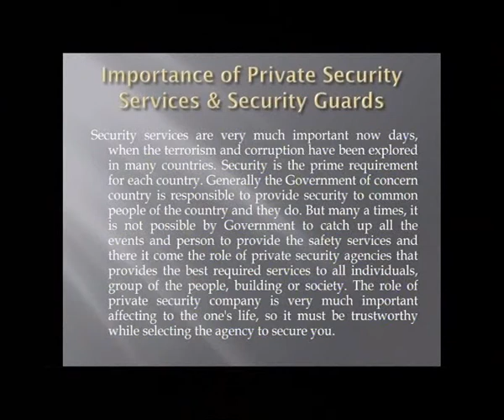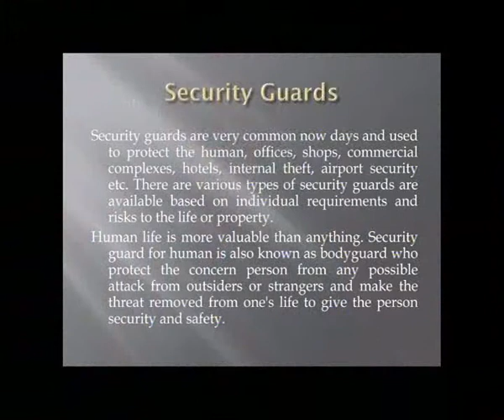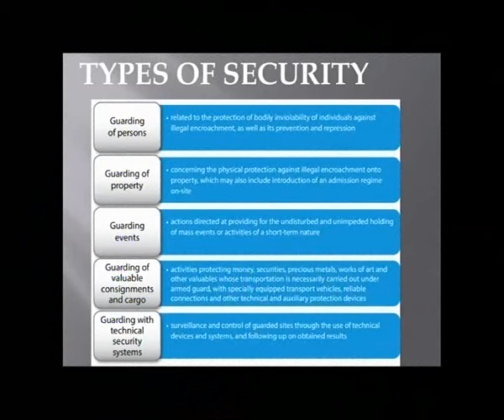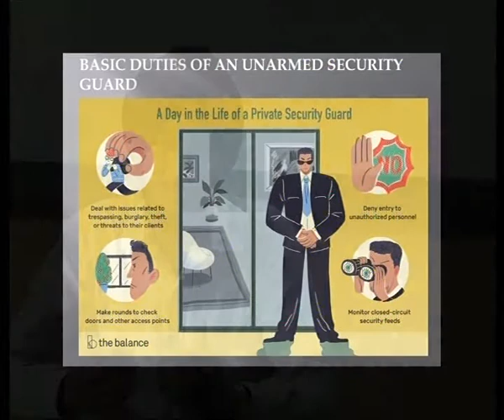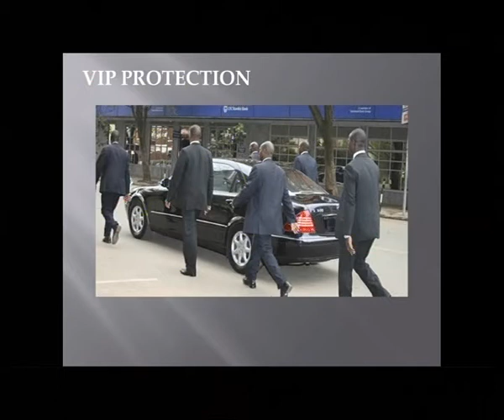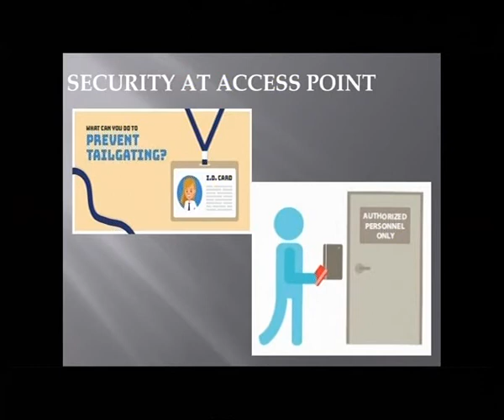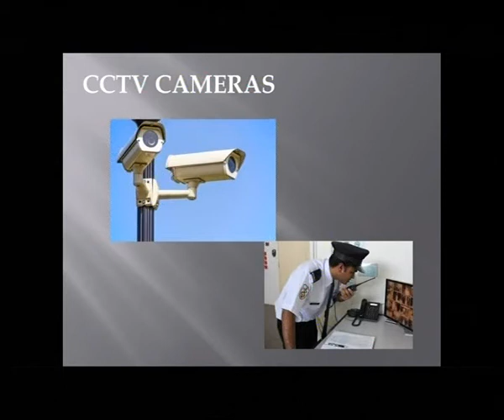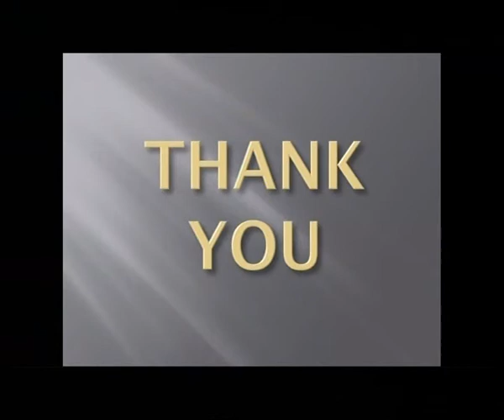NSQF Security Importance of Security Guards